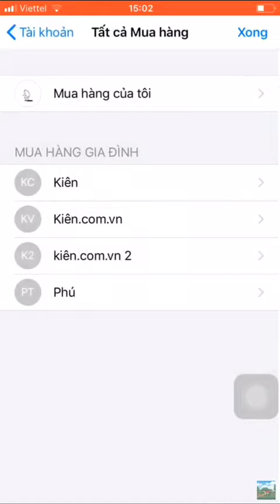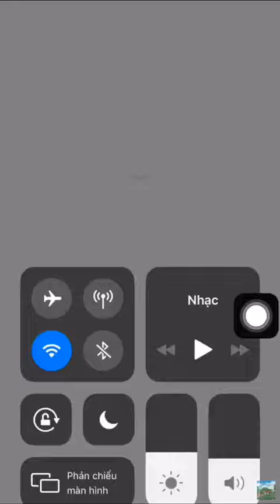ID Apple Minecraft free